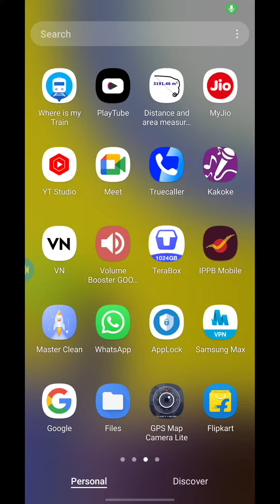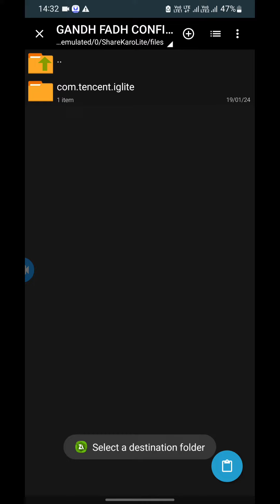confek file Kaise lagaen 0.27 ki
confik file Kaise lagaen 0.27 ki